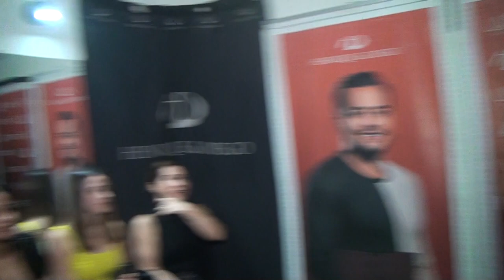ENTREVISTA HENRIQUE E DIEGO 1